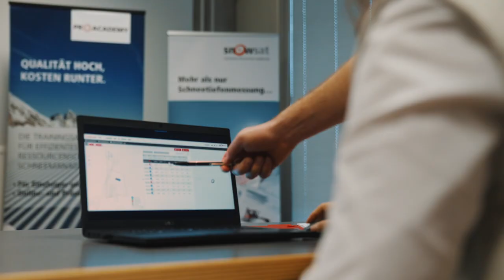Snippet SNOWsat PRO ACADEMY Training